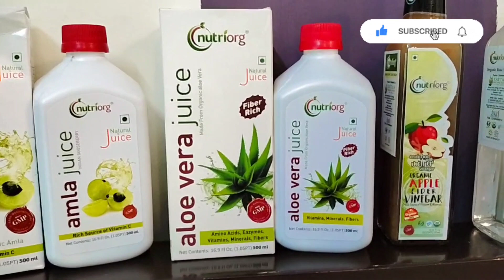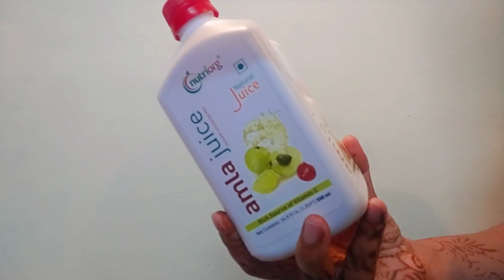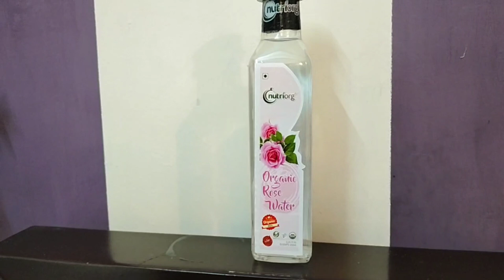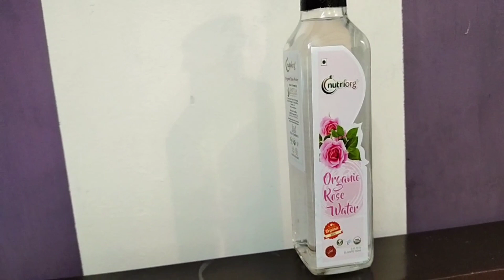Hair Loss Treatment|Nutriorg Amla juice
Nutriorg has earned a good name as a leading health and wellness organic detox brand in the industry in the past few years at a very brisk rate. It works rigorously towards furnishing the market with a range of wellness products grown organically in company-owned farmlands under careful supervision.
Their range of Products is organic food, health care, skin care products, healthy drinks- detoxification juices; wooden cold pressed Oil, healthy breakfast, dietary supplements, hair care products, organic powders, and Organic Sweeteners and Salt.

list=-O8l

 👉 I am not a professional, I am just sharing my knowledge about skincare,haircare , lifestyle,make tutorials, dresses, reviews, demo's and things.i have tried.I usually do that.So always make sure, u consultant a professional,in case u need help.

👉 All content in this channel is made by me, The channel owner (gorgeous zaara khan). 👉 So, let's live happily, learn from each other and grow together.

 gorgeous_zaarakhan